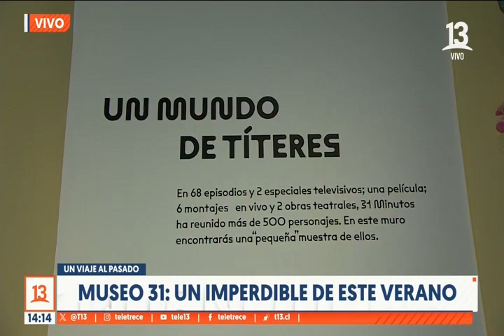CCLM en prensa | MUSEO 31 | Teletrece tarde - Canal 13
Nuestra directora ejecutiva, Regina Rodríguez, entrega todos los detalles para poder visitar la exposición Museo 31, la cual se exhibe hasta el 29 de febrero en la Sala Andes de Centro Cultural La Moneda.

Más información en cclm.cl